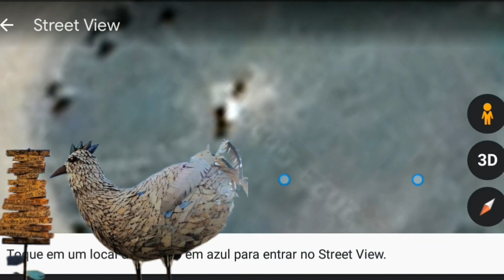THE GIANT CHICKEN Found On Google Earth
On this channel, we use Google Earth and Google Maps to explore different parts of the world, showcasing natural landscapes, cities, interesting buildings and historical sites, interesting facts and more.

🔴ATTENTION:

All content linked in the above video, whether images or videos, is intended to entertain and inform the audience.

Any material posted here in videos or images that contains copyright affecting any of those shown in the above video, please contact us at and we will remove it as soon as possible. Thank you for your understanding!

Images reproduction from Google Earth | Google Maps
App Google Earth | Google Maps